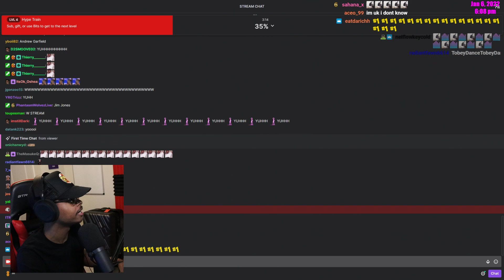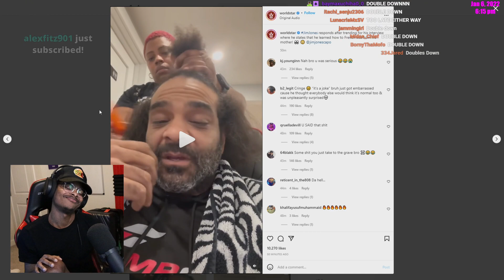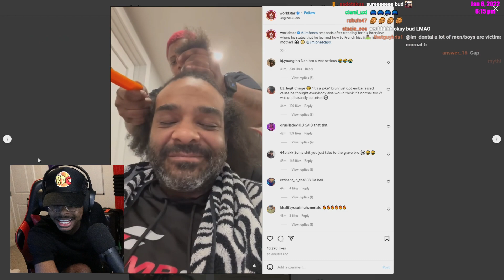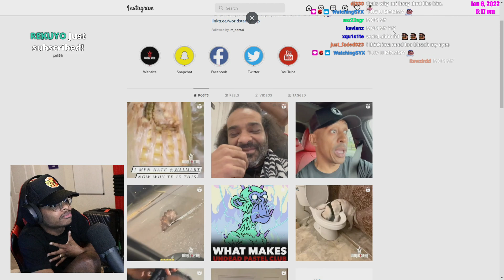ImDontai Reacts To Jim Jones French Kissing His Mom